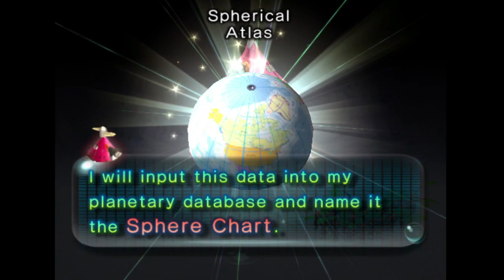Pikmin 2: Episode 1 (Day 1 and 2)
Capteen Ollie mar.